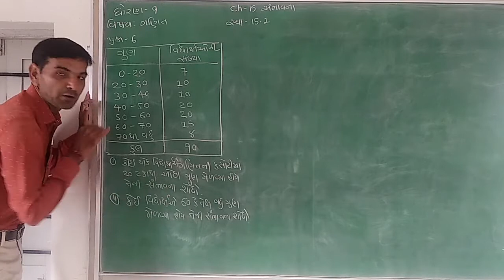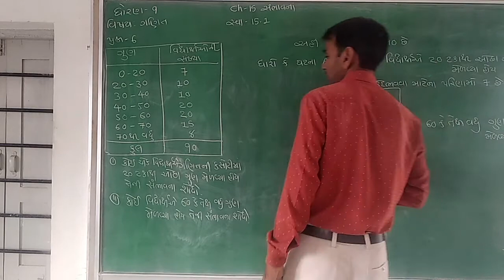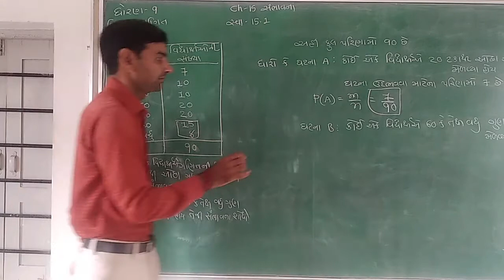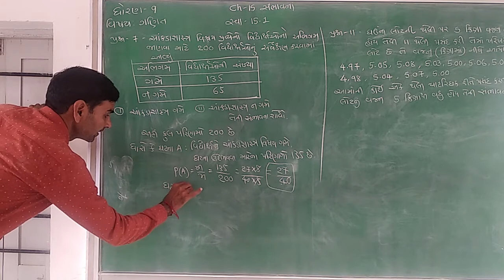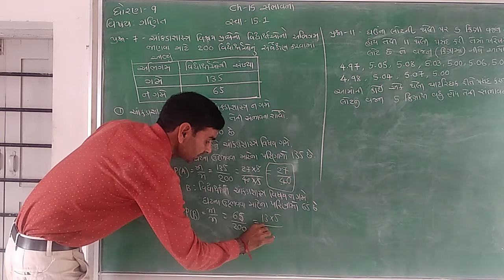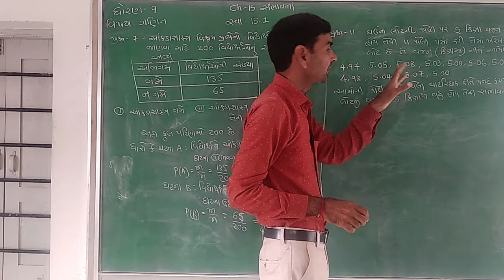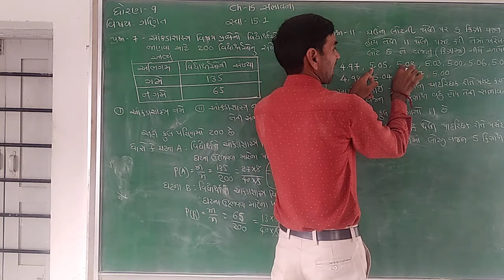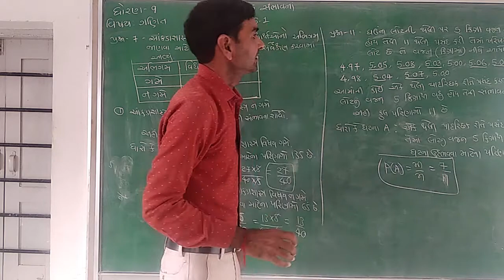Lec-22 STD 9 Maths || Sambhavna #7 || Bharat Sir || Taxshila Sankul Halvad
STD :- 9
Subject :- Maths
Topic :- Sambhavna #7
Lecturer :- Bharat Sir